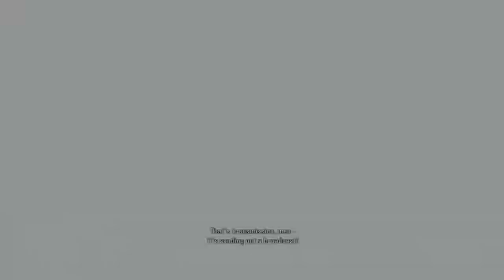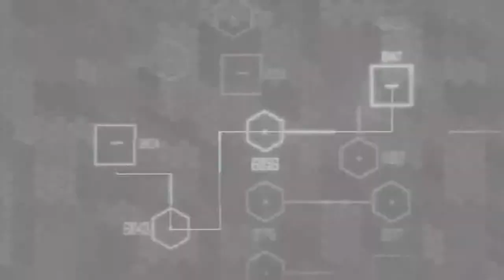Crysis 2 - Walkthrough - Episode 12 - Dead Man Walking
The world has been ravaged by a series of climatic disasters and society is on the verge of total breakdown. Now the aliens have returned, with a full invasion force bent on nothing less than the total annihilation of mankind, starting by trying to rip the heart out of Earth's most iconic city.